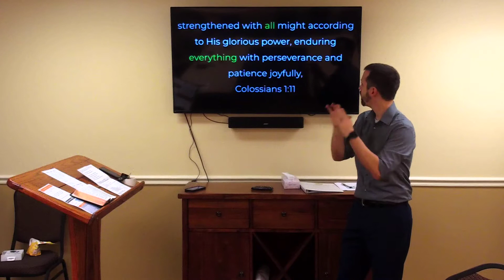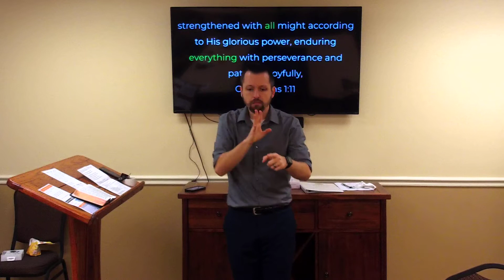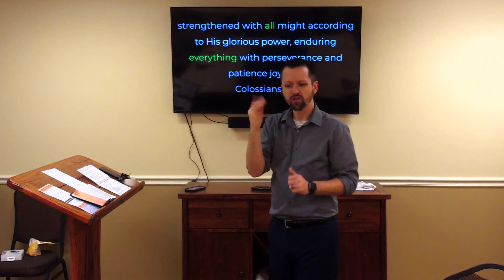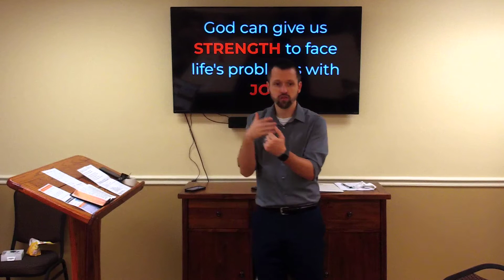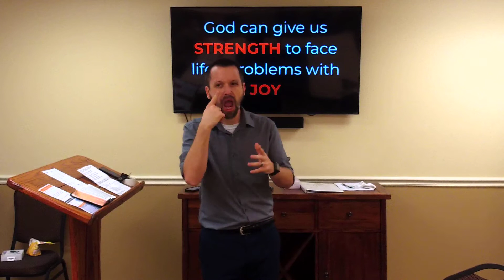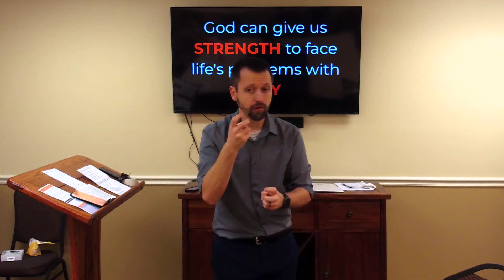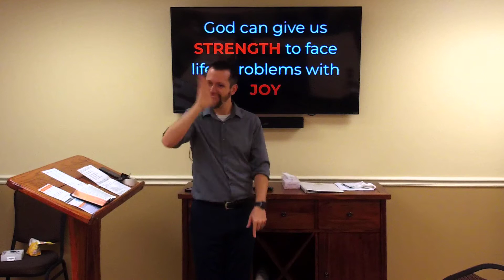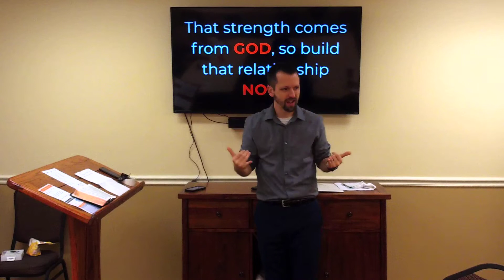Deaf Church - A Worthy Walk Part 4 - November 15, 2020